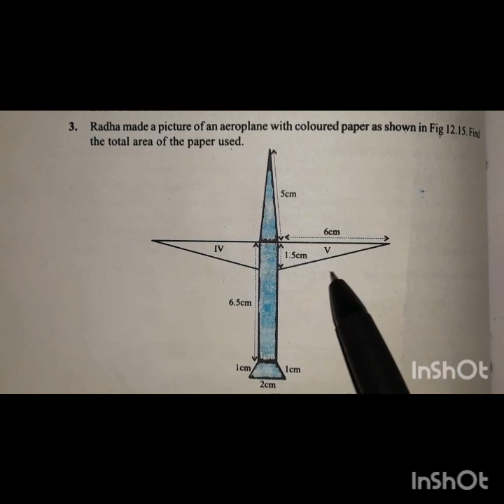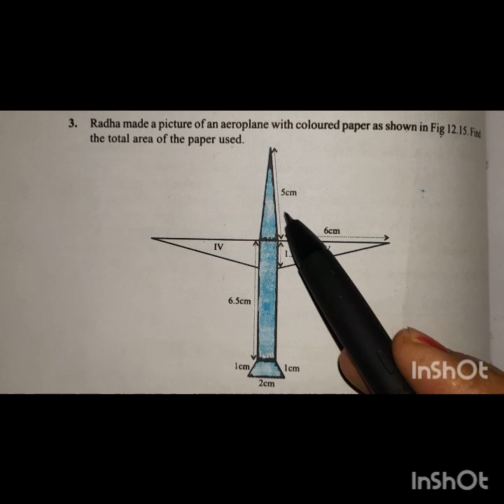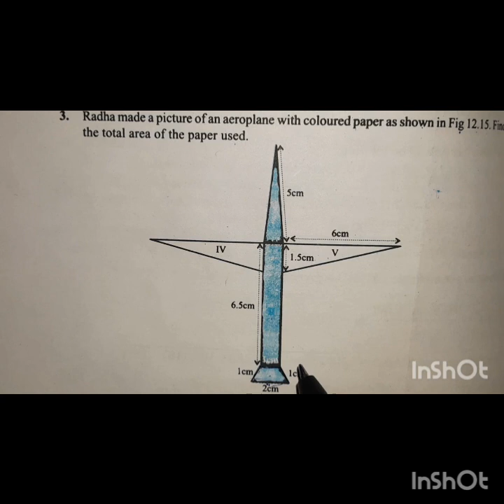Class 9 math | Chapter 12 | Exercise 12.2 | Heron's Formula | Class 9 math Chapter 12 Ex 12.2